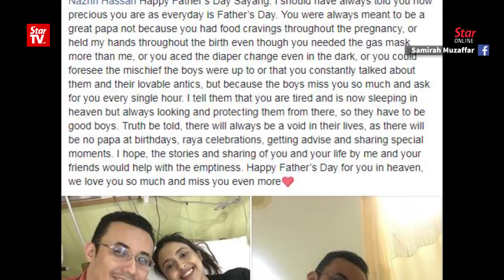Cradle Fund CEO’s death may be murder, say police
Cradle Fund Sdn Bhd chief executive officer Nazrin Hassan, who was found dead in his room at his house here on the eve of Hari Raya Aidilfitri, could be a victim of murder.

Selangor CID chief Senior Asst Comm Fadzil Ahmat confirmed that police have reclassified the probe as murder following a forensic investigation report by the Fire and Rescue Department, which cited suspected foul play in the death.